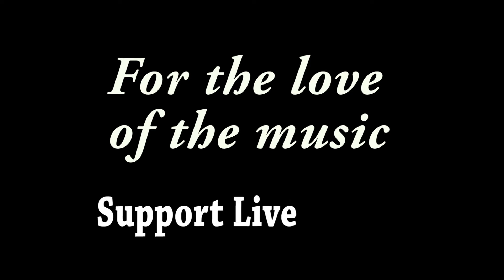Danielle Nicole Band - "Heavy" - Knuckleheads, Kansas City, MO - 11/22/17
Recorded at Knuckleheads Saloon in Kansas City, MO on 11/22/2017

Brandon Miller - Guitar ~~
Rodd Bland - Drums